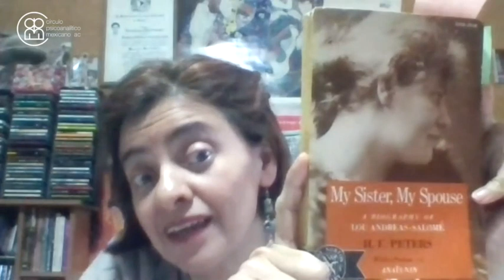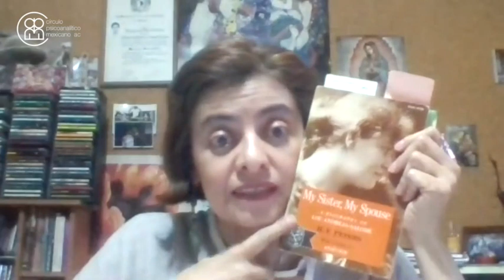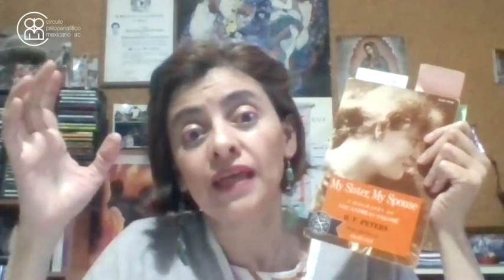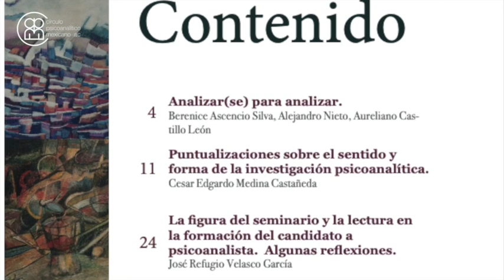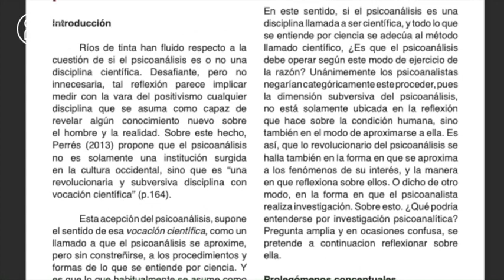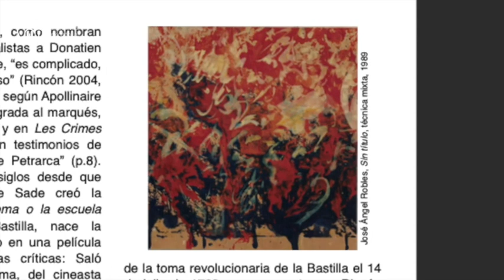Presentación Revista Circulo No. 6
Presentaron: Berenice Ascencio, Adriana Ulloa, José Velasco.
Moderó: Gerónimo Sáenz.